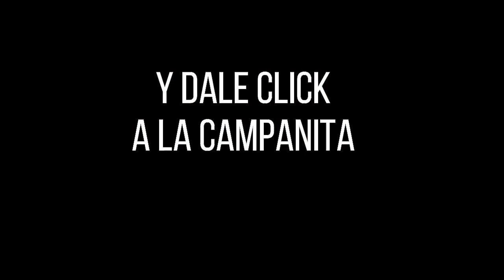CULONA DÍA Resultado del LUNES 21 de marzo de 2022 ✅🥇🔥💰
Hola buenas tardes, te presentamos los resultados de las loterías y chances en Colombia, vamos con el Resultados del Chance Culona día del LUNES 21 de marzo de 2022.